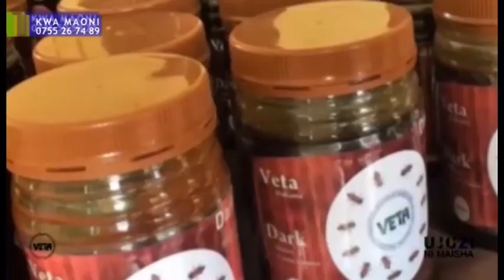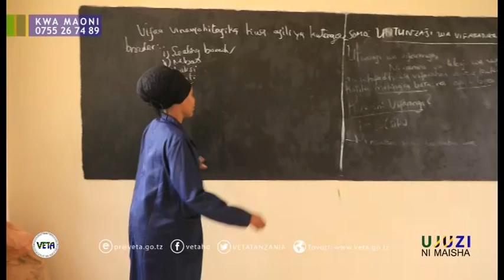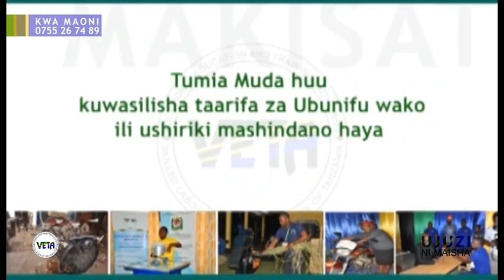Mafunzo ya Kilimo na Ufugaji Bora kwa wakulima kupitia Mradi wa Tajirika na Kilimo.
Mafunzo ya Kilimo na Ufugaji Bora kwa wakulima kupitia Mradi wa Tajirika na Kilimo unaoendeshwa kwa ushirikiano kati ya VETA, Care International na Mpango wa Ukuzaji Kilimo katika Ukanda wa Kusini mwa Tanzania, yaani SAGCOT.

Sekta ya kilimo imeendelea kuajiri idadi kubwa ya Watanzania ambapo watu wengi wanategemea shughuli za kilimo kama chanzo cha kipato kwa ajili ya kuendesha maisha yao na hata kuchangia uchumi wa nchi. Inakadiriwa kwamba kilimo kinachangia karibu asilimia 25 ya pato la pato la taifa na kinaajiri karibu asilimia 75 ya Watanzania.

Hata hivyo, changamoto kubwa inayowakumba wakulima wengi ni ukosefu wa ujuzi stahiki wa kuendesha shughuli za kilimo hali inayopelekea wakulima wengi kuendesha shughuli za kilimo na ufugaji kwa mazoea. Matokeo yake ni kipato kidogo na kutonufaika vyema na shughuli zao

VETA inatumia fursa za ushirikiano na wadau mbalimbali katika kuhakikisha ujuzi wa kuendesha shughuli mbalimbali kwa ufanisi unatolewa kwa wananchi katika maeneo mbalimbali nchini. Hebu tuangalie utekelezaji wa Mradi wa Tajirika na Kilimo unavyoendeshwa na unavyowanufaisha wananchi katika maeneo mbalimbali.

Tajirika na Kilimo ni mradi wa miaka mitatu ulioanza mwaka 2018 na utamalizika mwaka 2021. Mradi huu umelenga kunufaisha wananchi 2200 katika mikoa ya Iringa, Njombe na Morogoro kwa kuimarisha ujuzi wao kwenye sekta ya kilimo.